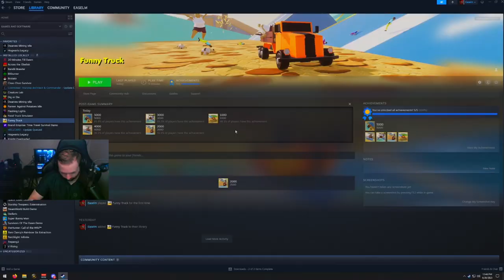Games I Wouldn't Normally Play: Funny Truck - HILARIOUS, LOUD & BAD!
Another episode of games I wouldn't normally play -- or I am playing but not wanting to play. Anyway, this one is just... ugh.